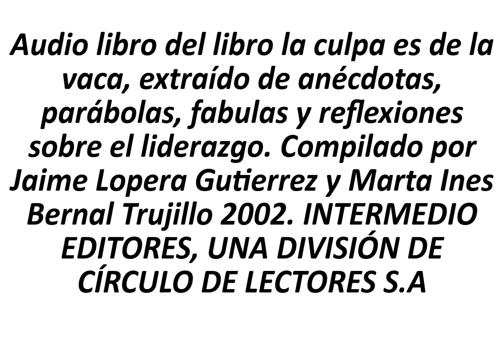EL ÁRBOL DE MANZANAS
Audio libro del libro la culpa es de la vaca, extraído de anécdotas, parábolas, fabulas y reflexiones sobre el liderazgo. Compilado por Jaime Lopera Gutierrez y Marta Ines Bernal Trujillo 2002. INTERMEDIO EDITORES, UNA DIVISIÓN DE CÍRCULO DE LECTORES S.A